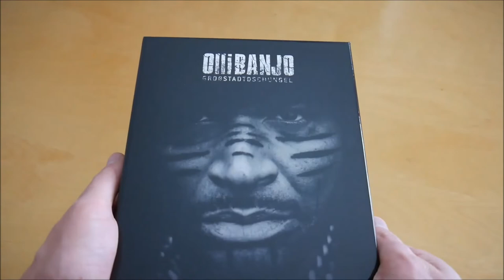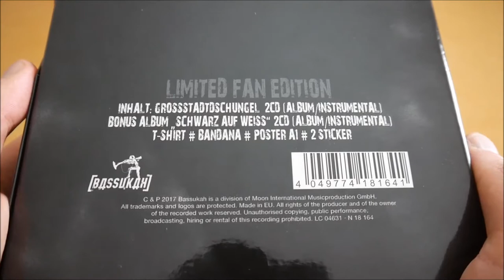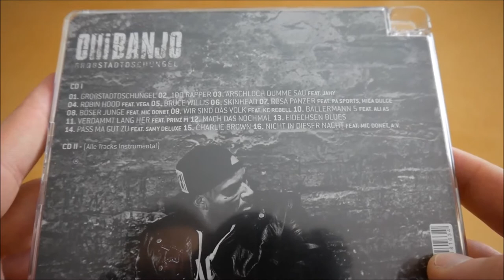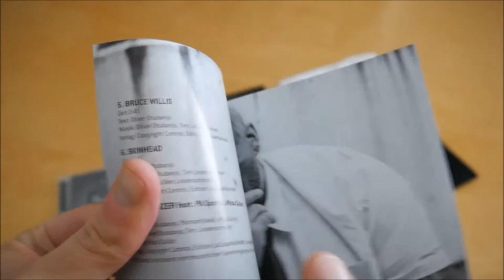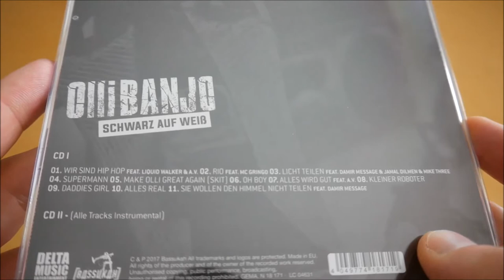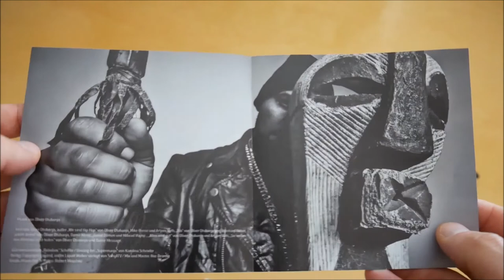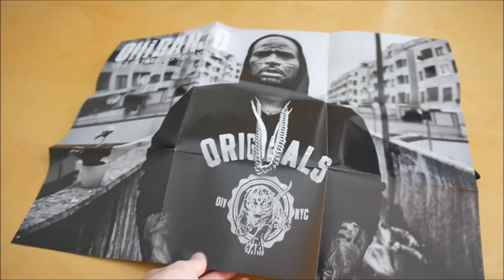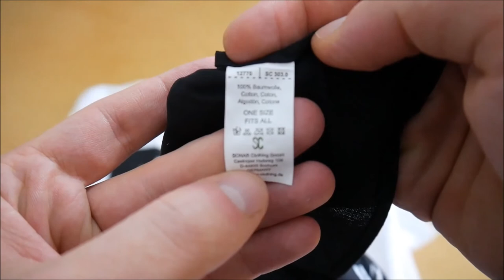Olli Banjo - Großstadtdschungel Box Unboxing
In diesem Video zeige ich euch die Großstadtdschungel Box von Olli Banjo.
► Hier könnt ihr das Album kaufen:
Weitere Musik von Olli Banjo

► ALBUM INFOS
Olli Banjo – Großstadtdschungel
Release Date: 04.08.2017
Kaufpreis: 39,99 €

Großstadtdschungel Box Inhalt:
- Album
- Album Instrumentals
- Bonus Album (Schwarz auf Weiß)
- Bonus Album Instrumentals
- T-Shirt
- Bandana
- Doppelseitiges Poster
- Sticker (2x)

Großstadtdschungel Tracklist:
01. Großstadtdschungel
02. 100 Rapper
03. Arschloch Dumme Sau (feat. Jahy)
04. Robin Hood (feat. Vega)
05. Bruce Willis
06. Skinhead
07. Rosa Panzer (feat. PA Sports & Mica Dulce)
08. Böser Junge (feat. Mic Donet)
09. Wir sind das Volk (feat. KC Rebell)
10. Ballermann 5 (feat. Ali As)
11. Verdammt lang her (feat. Prinz Pi)
12. Mach das nochmal
13. Eidechsen Blues
14. Pass ma gut zu (feat. Samy Deluxe)
15. Charlie Brown
16. Nicht in dieser Nacht (feat. Mic Donet & A.V.)

Bonus Album (Schwarzweiss)
01. Wir sind Hip Hop (feat. Liquit Walker & A.V.)
02. Rio (feat. Mc Gringo)
03. Licht teilen (feat. Damir Message, Jamal Dilmen & Mike Three)
04. Supermann
05. Make Olli great again (Skit)
06. Oh Boy
07. Alles wird gut (feat. A.V.)
08. Kleiner Roboter
09. Daddies Girl
10. Alles Real
11. Sie wollen den Himmel nicht teilen (feat. Damir Message)

Großstadtdschungel Info:
Das neue Album von Olli Banjo erscheint am 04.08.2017 über Bassukah.